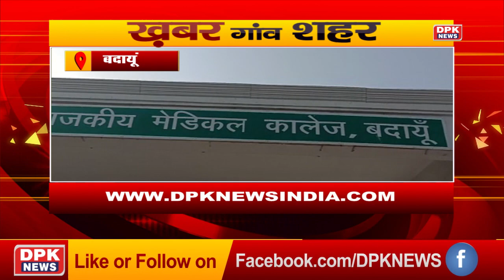Ganv Shahr की खबरे |Superfast News Bulletin|Gaon Shahar Khabar | 15 june2022